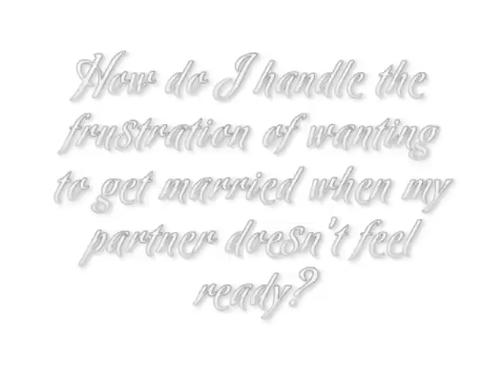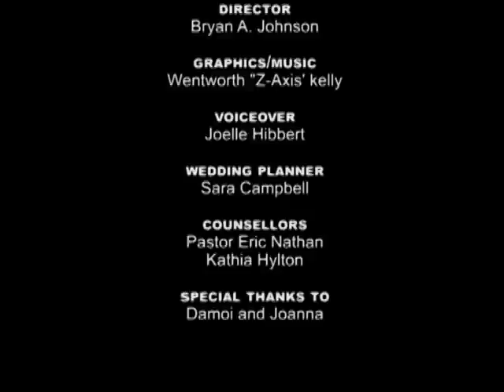I Thee Wed Joanna & Damoi 05